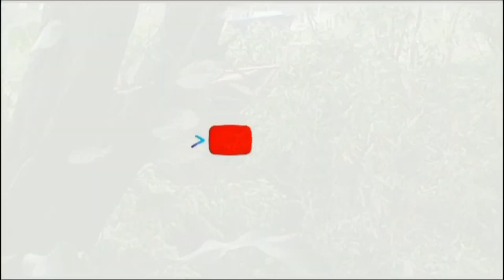ALIANSI RELAWAN ANIS FOR R I 1 AREA,MENGGELAR MILAD PERTAMA DALAM RANGKA TABLIG AKBAR